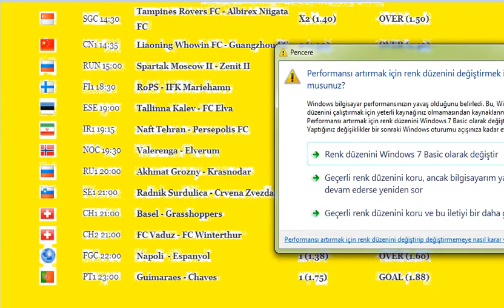iddaa Ençok oynananlar hazır kuponlar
futbol tahminleri hazir kuponlar

iddaa ProgramıEn Çok OynananlarCanlı SonuçlarİstatistiklerKupon Sorgulamaiddaa Analiz

iddaa HaberleriEn Yakın iddaa BayiSpor HaberleriBayi MalzemeleriİletişimReklam Satış

iddaa Nasıl Oynanır?iddaa BayileriSms Servisleriiddaa Mobil Uygulama  iDDAA
PROGRAMI
EN ÇOK
OYNANANLAR
CANLI
SONUÇLAR
MAÇ
SONUÇLARI
İSTATİSTİKLER
KUPON
SORGULAMA

futbolcu tahmini cinbo
canli futbol tahminleri
cumartesi futbol tahminleri
dogru futbol tahminleri
dünyada futbol tahminleri
dunya futbol tahminleri
derin futbol tahminleri
futbol tahminleri facebook
futbol tahminleri forum
futbol iddaa tahminleri facebook
fanatik futbol tahminleri
fotomaç futbol tahminleri
futbol gol tahmini
futbol gol tahmini oyunu
futbolcu gol tahmini
gunluk futbol tahminleri
günün futbol tahminleri
garanti futbol tahminleri
guncel futbol tahminleri
futbol gol tahminleri
futbol gol tahmini oyna
gercek futbol tahminleri
hazir futbol tahminleri
futbolcu tahmini hile
haftanın futbol tahminleri
ingiliz futbol tahminleri
futbol tahmini ingiltere
iddaa tahminleri futbol
futbol iddaa tahminler
futbol iddia tahminler
futbol yorumcularının iddaa tahminleri
futbol yazarlarının iddaa tahminleri
futbol kupon tahminleri
futbolcu tahmini kral oyun
turkiede futbol tahminleri banko kuponlari
futbol kahini tahminleri
kazandıran futbol tahminleri
kesin futbol tahminleri
kıbrıs futbol tahminleri
abd futbol ligi tahminleri
futbol lig tahminleri
tahminler futbol maçı
futbol maç tahminleri
futbol maçları tahminleri
futbol maci tahminleri
futbol maç tahmini
iddaa futbol maç tahminleri
açık futbol maç tahminleri
en iyi futbol maç tahminleri
futbol maç tahminler
football manager tahmini oyun hızı
futbol tahminleri net
futbol tahmini nasil yapilir
iddaa programı futbol tahminleri nesine com
futbol abd nasıl tahminleri
futbol tahminleri oyunları
futbol tahmini oyunu
futbol tahmini oyunları
futbolcu tahmini oyna
futbolcu tahmini oyun cini
futbol oyuncu tahmini
futbolcu tahmini oyunları
pazar futbol tahminleri
profesyonel futbol tahminleri
futbol tahminleri sporx
futbol tahminleri sitesi
futbol skor tahminleri
futbol skor tahmini
scometix futbol tahminleri
sahadan futbol tahminleri
futbol sonuc tahminleri
beyaz futbol sampiyonluk tahminleri
super futbol tahminleri
turk futbol tahminleri
türkiye futbol tahminleri
tv8 futbol tahminleri
futbol toto tahminleri
futbolcu tahmini testi
futbol takımı tahmini
iddaa futbol tahminleri tuttur
trt futbol tahminleri
futbol uzman tahminleri
unlu futbol tahminleri
uefa futbol tahminleri
vitibet futbol tahminleri